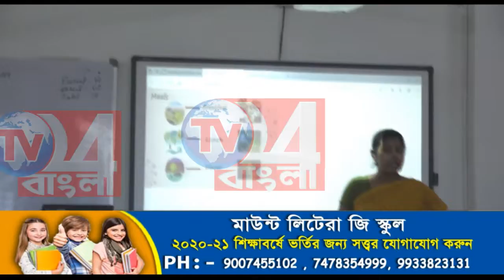কন্যাশ্রী যোদ্ধাদের মুরগির ছানা বিতরণ হরিহরপাড়ায়